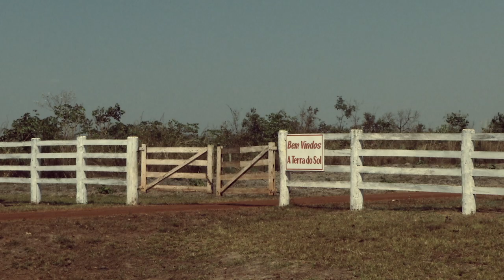SANTUÁRIO MÍSTICO DO RONCADOR (Híbridos, the Spirits of Brazil)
SANTUÁRIO MÍSTICO DO RONCADOR

A film on the Incan New Year ritual at the Mystic Sanctuary of the Roncador, a sacred cavern in the state of Mato Grosso, Brazil

cc.by.nc.sa
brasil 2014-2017